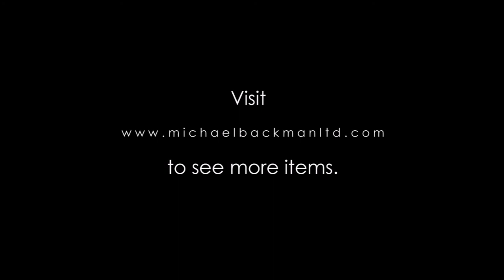6014 Small Chased & Repoussed Burmese Silver Bowl